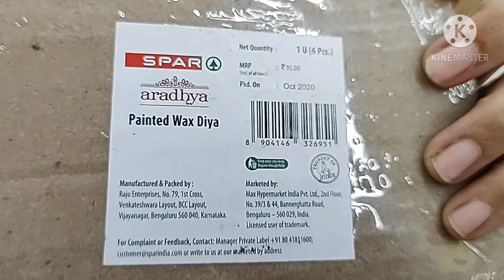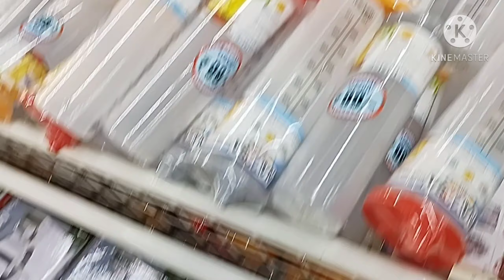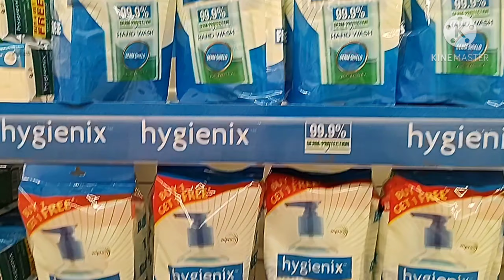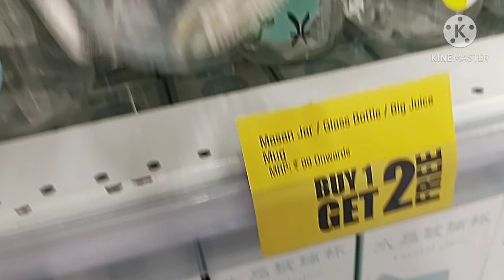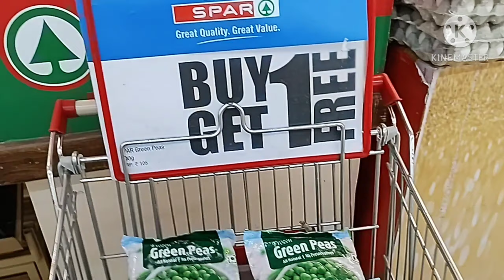Spar Hypermarket 2020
hi friends
This is Spar market in sharat city mall